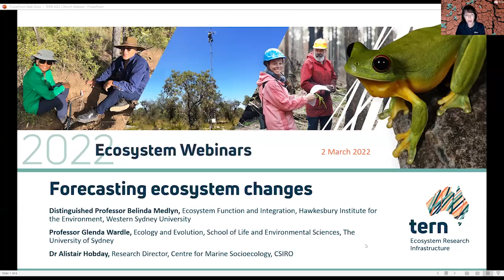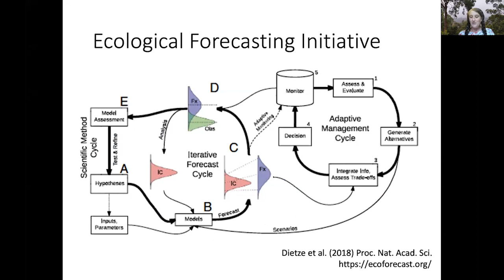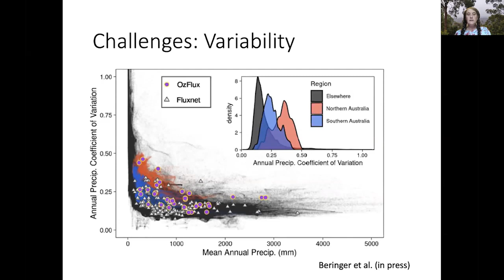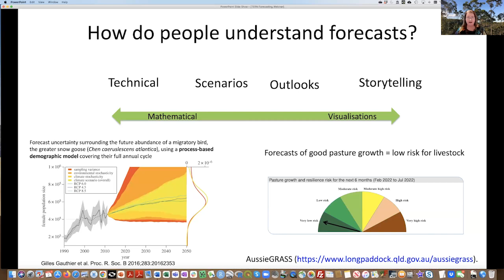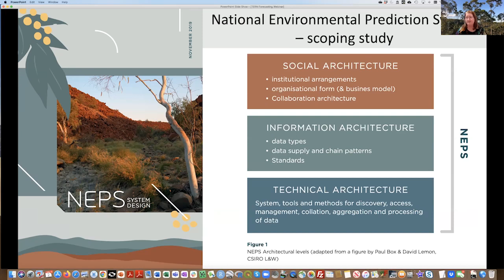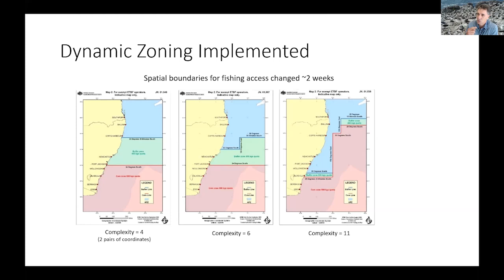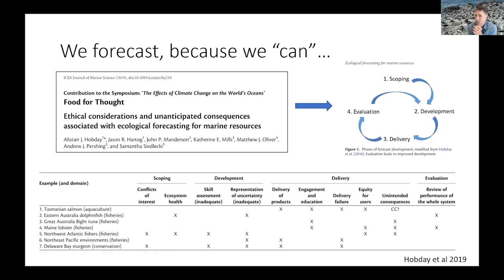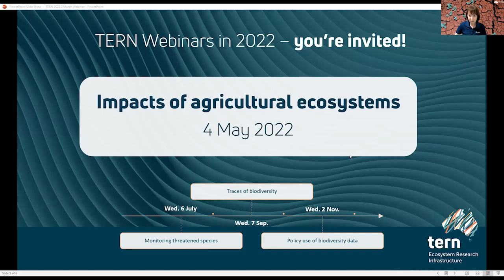Forecasting Ecosystem Changes - TERN 2022 Ecosystem Webinars - 2 March 2022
'Forecasting Ecosystem Changes'

Dist. Prof. Belinda Medlyn, Prof. Glenda Wardle & Dr Alistair Hobday

15:00 – 16:00 AEST

The issue

How predictable is your life? How predictable is nature? Why do we wonder what tomorrow’s weather will be like? If we could glimpse a range of possible futures, would we take steps to dodge the ones we don’t like and take actions that lead to the future we do want?

In this webinar, our speakers draw upon examples from their respective science fields to demonstrate what is happening in the developing field of ecological forecasting and the emergence in Australia of an interdisciplinary community of practice around near-term (daily to decadal) ecological forecasts.

Speakers

Distinguished Professor Belinda Medlyn
Hawkesbury Institute for the Environment, Western Sydney University

Belinda is the Chair of TERN’s Science Advisory Committee and a member of the TERN Advisory Board. Her research at the Hawkesbury Institute for the Environment, Western Sydney University spans across plant and ecosystem scale experiments, predictive models of vegetation responses, and global change. Belinda has been a Clarivate Analytics Highly Cited Researcher since 2018. In 2019 she won the Australian Research Council Georgina Sweet Laureate Fellowship and currently heads a team of researchers developing the new Dynamics of Australian Vegetation (DAVE) model.

Professor Glenda Wardle
School of Life and Environmental Sciences, The University of Sydney

Glenda has a long association with TERN, not only through her long-term ecological research study in the Simpson Desert but also as TERN’s NSW Regional Ambassador. Glenda is a Professor of Ecology and Evolution at the University of Sydney where her research seeks to understand processes that connect the diversity and dynamics of species and ecosystems through long-term field studies, collaborative networks of large-scale experiments, and mathematical models that integrate spatial and temporal data to predict and anticipate the many ways nature can surprise us.

Dr Alistair Hobday
Centre of Marine Socioecology, CSIRO

Alistair is the Research Director & Senior Principal Research Scientist in CSIRO Oceans and Atmosphere. Alistair’s research spans a range of topics, including spatial management and migration of large pelagic species, environmental influences on marine species, the impacts of climate change and climate extremes on marine resources, and development and testing of adaptation options for marine conservation, fisheries, and aquaculture. His work includes insights into forecasting for marine ecosystems and what these projections can mean for management.